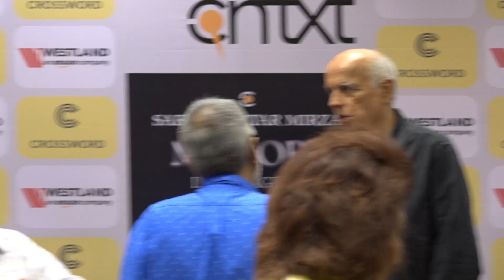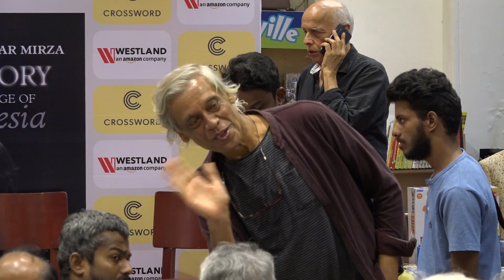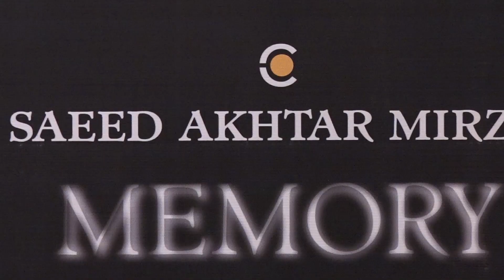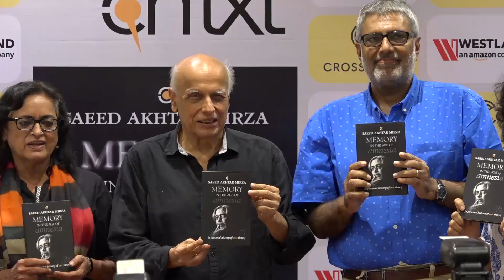SAEED AKHTAR MIRZA book MEMORY IN THE AGE OF AMNESIA launch by MAHESH BHATT